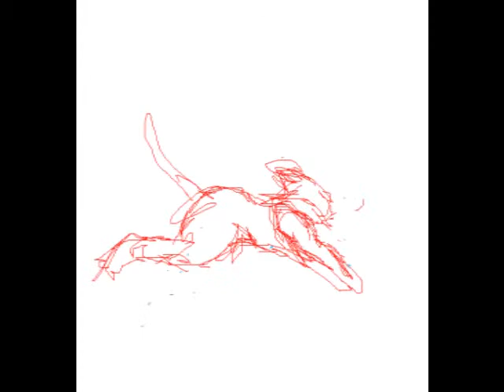Cat Pounce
first draft for cat movements